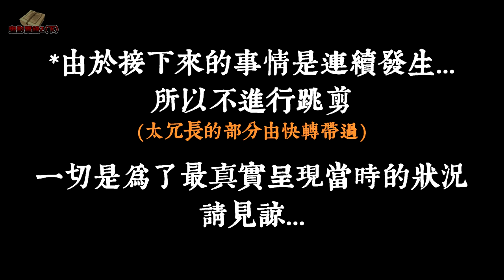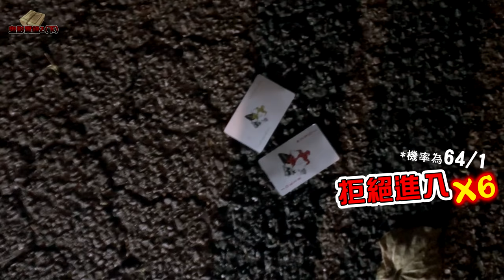【鬼影實錄#2】傷痕+連續七次躑筊！到底是巧合還是...？（下）(王狗)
大家好這次我挑戰的都市傳說是鬼影實錄#2
主要是挑戰拍出日本靈異節目上那種靈異照片
但中途實在太多意外了
出現一堆離奇現象...